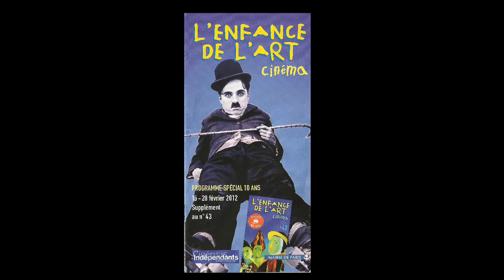SOULEYMANE MBODJ au cinéma GRAND ACTION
Souleymane MBODJ, Musicien, conteur, ecrivain, Au cinéma Le Grand Action dans le cadre de l'anniversaire de "L'Enfance de l'art"